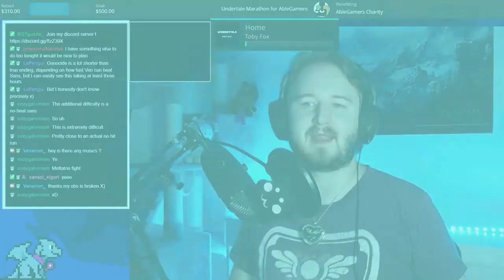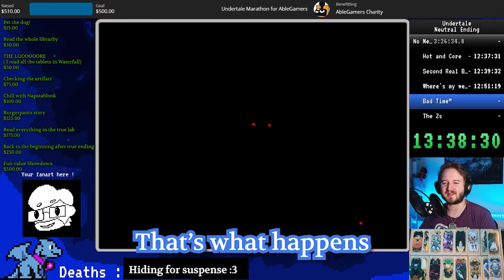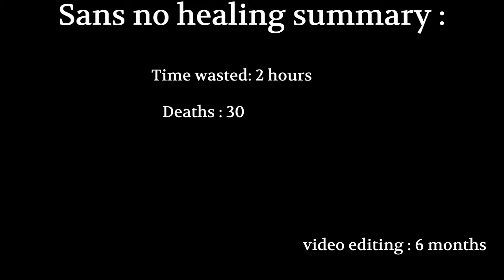2021 Undertale Marathon - Stream Highlights No Mercy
Yes I'm still working on the videos ! It's been a while I know, but here's the No Mercy part of the Undertale Marathon stream highlight !
The Undertale marathon is something I do every year, but this year was special as I was also fundraising for Able Gamers !

And it's been so long that the next marathon is actually next month ! it'll happen the 17th of September 2022

Thank you LePengui again for the massive work on the videos ^v^